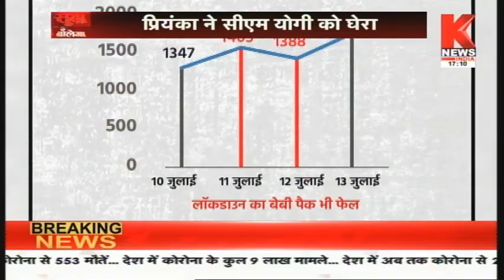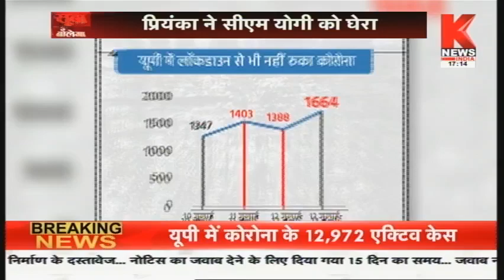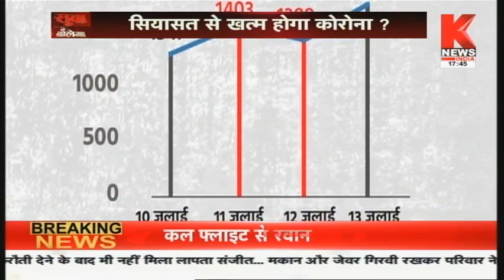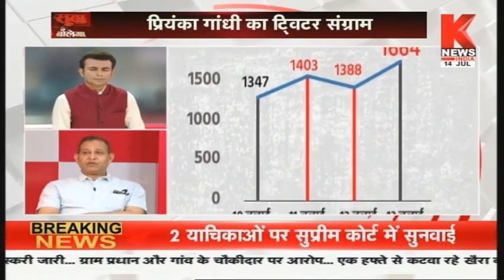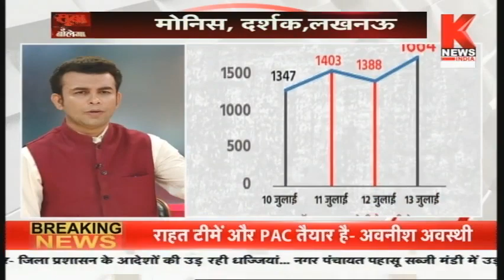लॉकडाउन का बेबी पैक || सूबा बोलेगा / Suba Bolega || Knews